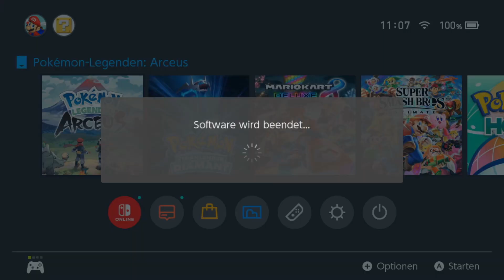Das ausgedürrte Feld erwacht zum Leben danke Shaymin! Lets Play Pokemon Legenden Arceus 🌄 Folge 60